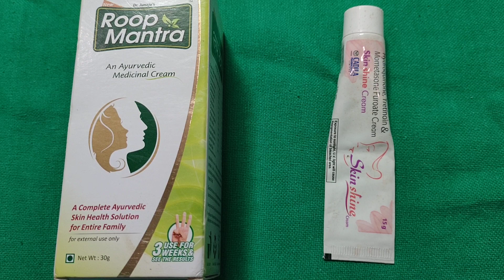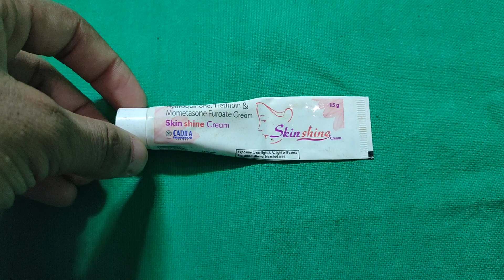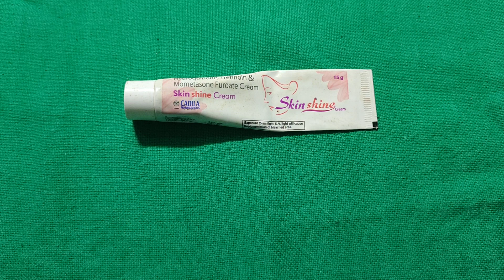Skinshine VS Roop Mantra Cream | Best Cream For Face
🤝Dosto. 🌈Skinproteor Ayurvedic cream ye vo hi cream hai jiski apko jarut hai Apne Faceko gora Aur chamakdar banne ke sath Tit skin aur soft .

Apko ye cream kisi bhi prkar ka side effects nhi deti matalb NO side Effects

1 Bar app jarur Tyr kariyega apk soch nhi sakte kitne achhe results milege Apko link 👇🏻abb packing  new agai hai (2022)

Skinproteor Ka facewash bhi Ata hai Agr facewash lena chaho to link 👇🏻

Jo maine apko batya use karne ke bad results comment box me 🫶🏻 me jarur batna 📝